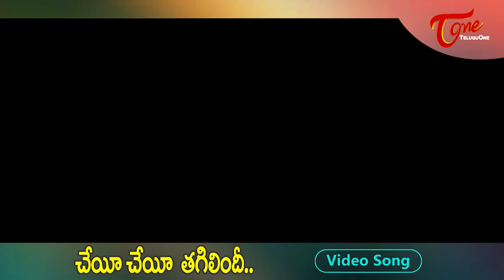Cheyi Cheyi Tagilindi Melody Song | Koduku Kodalu Movie Hit Songs | Old Telugu Songs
" Cheyi Cheyi Tagilindi " Melody Song from" Koduku Kodalu " telugu Movie, Starring :ANR, Vanisri, Lakshmi, SVR, Gummadi, jaggaiah, Raja Babu and Suryakantam in lead Roles, Movie Directed by P.Pullaiah, music by K. V. Mahadevan and Produced by V. Venkateswarlu